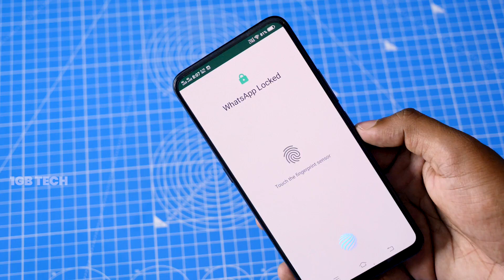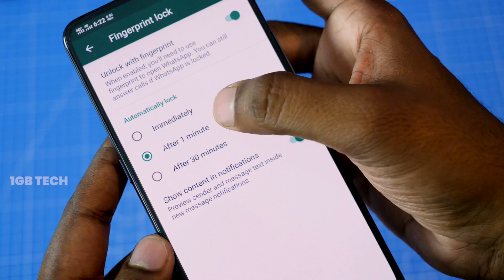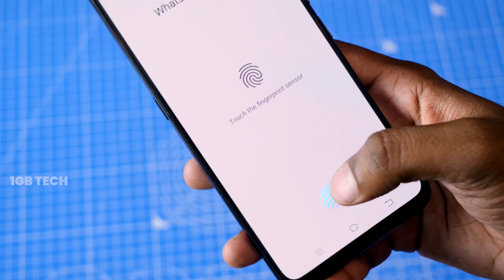How To Enable Whatsapp fingerprint Lock in Tamil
How To Enable Whatsapp fingerprint Lock Tamil

This Video Show To enable the WhatsApp Fingerprint Lock in tamil
How to set up fingerprint lock on WhatsApp for Android in Tamil
WhatsApp Fingerprint Lock In Tamil
Whatsapp 2019 tips & Tricks in Tamil
Whatsapp Secret tips & Tricks in Tamil